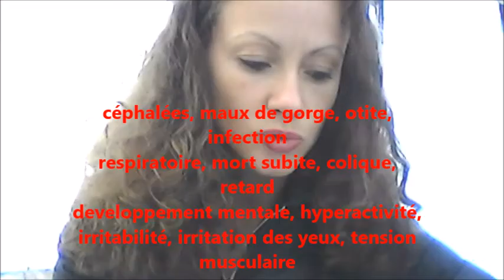Tabagisme passif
Afin de mieux comprendre ce phénomène de société encore très peu connu.